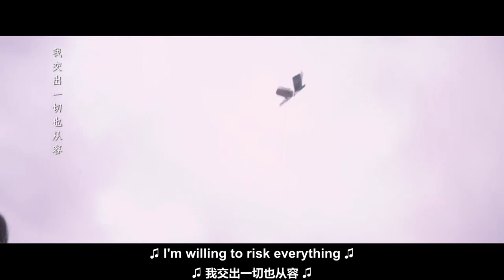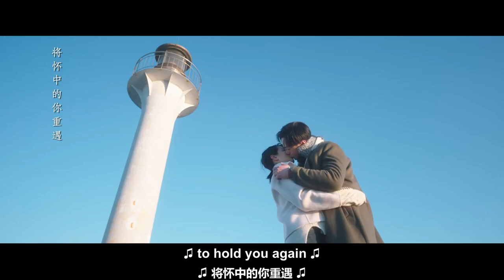🍰Xia finds Ye in another time and space | First Love Again EP24 | iQiyi Romance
【Cast】Patrick Shih, Amy Chen Haoyu, Gao Mao Tong, Gao Qiu Zi, Yang Gen, Xu Wan Ting

【Introduction】The probability of them meeting was one in a billion. In a parallel time and space, the cold and unapproachable top student Ye Youning encounters the bright and sunny Xia Wenxi.Through an unexpected opportunity, Ye You Ning of the present connects with Xia Wen Xi from the year 2006. Their encounter leads to a sweet romance and a chance to relive high school, to meet old friends again and to experience the taste of first love.